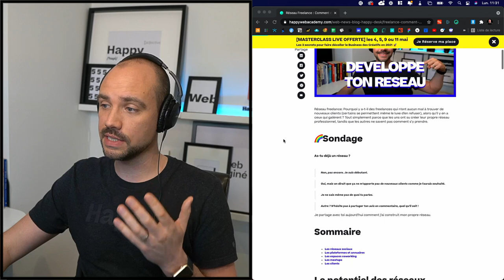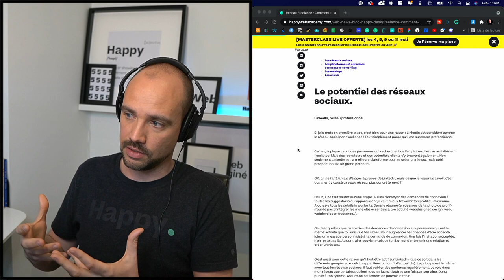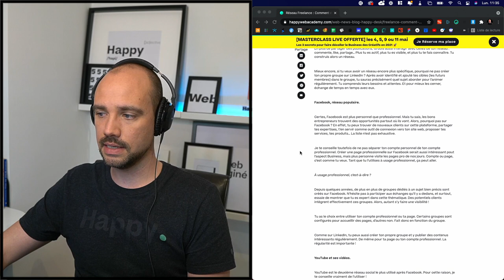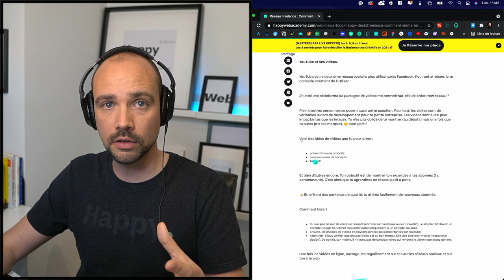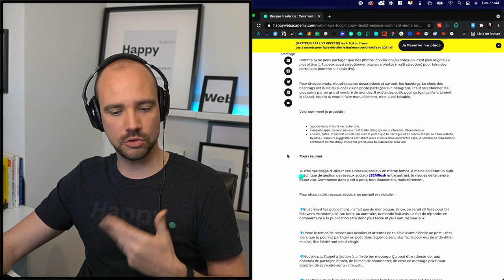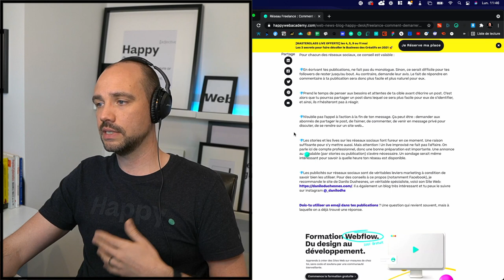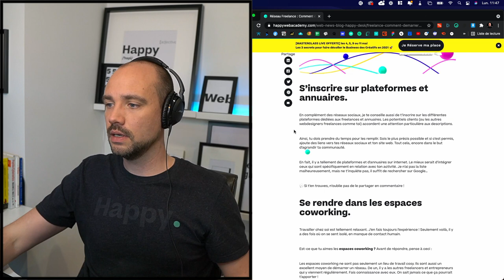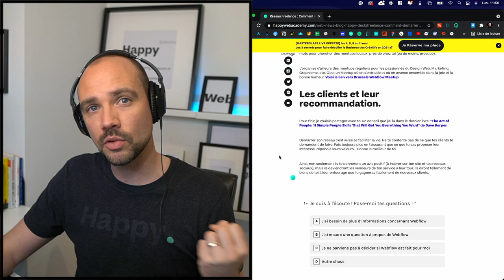Réseau Freelance : Comment démarrer son réseau pour trouver des clients ?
Réseau freelance: Pourquoi y a-t-il des freelances qui n’ont aucun mal à trouver de nouveaux clients (certains se permettent même le luxe d’en refuser), alors qu’il y en a ceux qui galèrent ? Tout simplement parce que les uns ont su créer leur propre réseau professionnel, tandis que les autres ne savent pas comment s’y prendre.